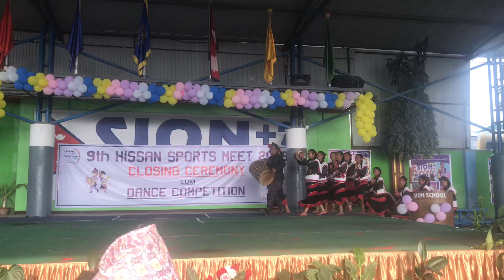Newari Culture Dance Competition 2079 HISSAN Sunsari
Camera Nagendra Rai, HISSAN Sunsari 2079